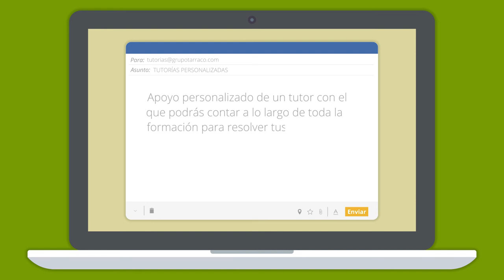Máster en Naturopatía - Escuela Europea de Terapias Naturales y Bienestar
La medicina natural, naturopatía, es una pseudociencia que abarca una serie de prácticas o terapias de intención preventiva o curativa utilizando elementos obtenidos de la naturaleza con un bajo o nulo nivel de procesamiento. Se emplea para cualquier medicina alternativa o complementaria que utiliza remedios tradicionales o no industriales, como las plantas medicinales. Este curso ofrece la formación necesaria para poder ser técnico en naturopatía.